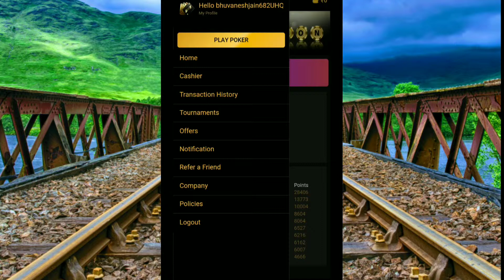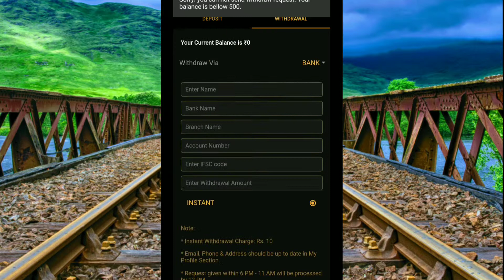Poker lion aap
KAT20 - is code ko use karke agar koi bhi player 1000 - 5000 ke andar deposit karta hai.. to usko 20% bonus milega  (poker lion )